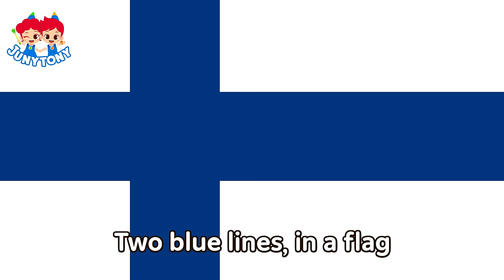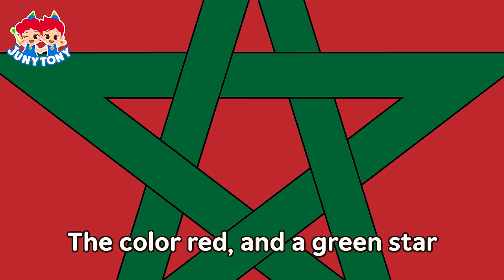Similar Flags 2 | Learn the Flags | Which One is Which? | Explore World Songs for Kids | JunyTony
What are the differences between the flag of China and Vietnam?
There are more similar-looking flags like them in the world.
They can be very confusing if you don't take a closer look!
Let's learn about them with JunyTony through a fun song!

*Lyrics
Which one is which?
Oh, can you tell me?

Similar-looking flags belong to
different countries.
We can figure it out.
Similar Flags two!

Two white lines, in a flag
Remember the white cross.
A cross!
Red and a blue cross, Norway
Norway!
Blue and a red cross, Iceland
Iceland!

Norway!
Iceland!
Norway!
Iceland!

Two blue lines, in a flag
Remember, it’s Finland.
Finland!
Red and a white cross, Denmark
Denmark!
Blue and a yellow cross, Sweden
Sweden!

Finland!
Denmark!
Sweden!
Finland!
Denmark!
Sweden!

different countries.

The color red, and a green star
Remember, it’s Morocco.
Morocco!
A big yellow star, it’s Vietnam.
Vietnam!
Four more little stars, it’s China.
China!

Morocco!
Vietnam!
China!
Morocco!
Vietnam!
China!

Red background with a moon and a star
Remember, it’s Türkiye.
Türkiye!
A moon and a star, combined
Tunisia!
Five white stars, it’s Singapore.
Singapore!

Türkiye!
Tunisia!
Singapore!
Türkiye!
Tunisia!
Singapore!

different countries.

Red and white stripes in a flag
Fifty little white stars
The USA!
One white star on the left side
Liberia!
A yellow moon, a yellow star
Malaysia!

The USA!
Liberia!
Malaysia!
The USA!
Liberia!
Malaysia!

Blue and white stripes in a flag
In the middle, there’s the Sun of May.
Argentina!
4 blue lines, in a flag
Move the sun to the left side.
Uruguay!

Argentina!
Uruguay!
Argentina!
Uruguay!

different countries.
Similar flags!